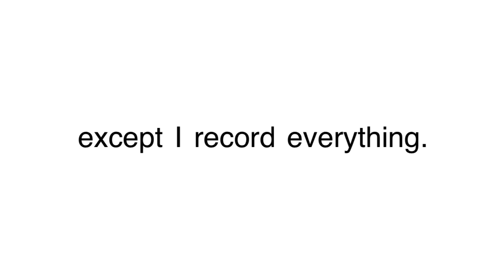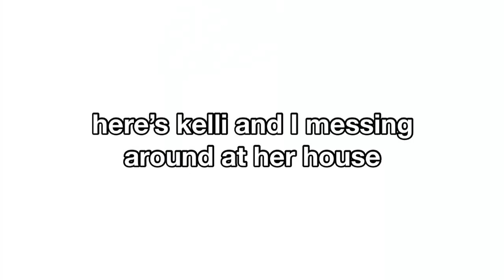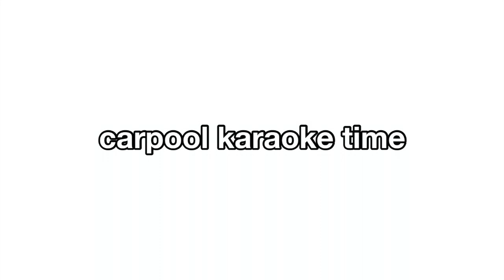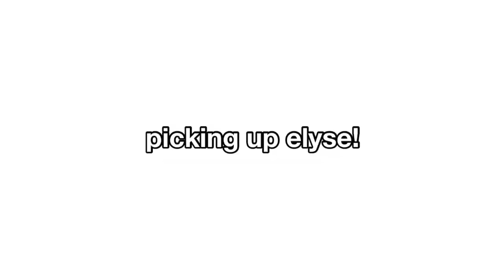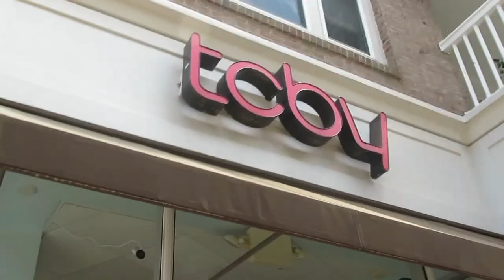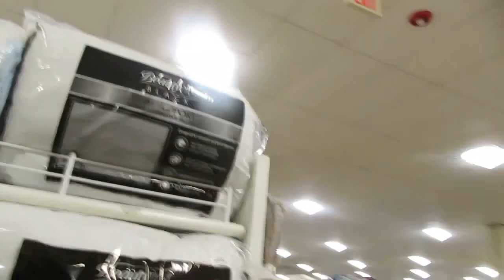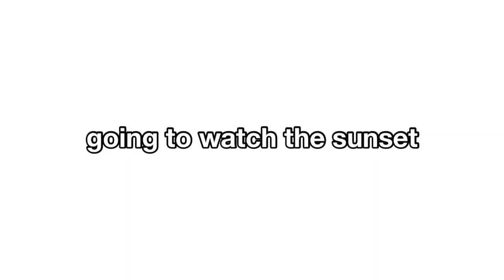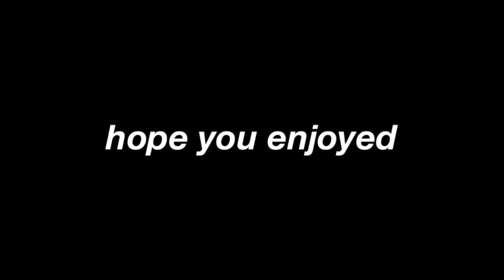a CHAOTIC summer vlog with friends!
I have always felt that spending time with friends, family, and loved ones is a great way to see the positives in life and bring out your best self. enjoy the free time you have this summer, and spend it with the people that bring out the best in you! love and appreciate you more than you know! thank you so much for watching!

let me know what kind of content you want to see! my instagram DMs are always open and I love to chat with you guys!

you're so amazing and your support means the world to me! LOVE YOU SO SO MUCH
- caroline :))